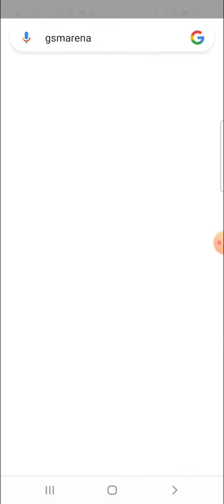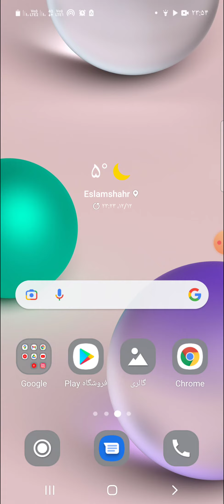‫‫‫راهنمای خرید گوشی های 5G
دوستان سابسکرایب و لایک یادتون نره